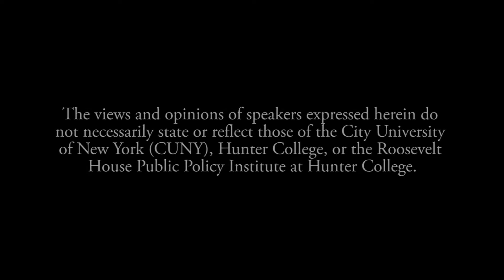Film Screening - Out, Loud and Proud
Roosevelt House is pleased to present “Out, Loud and Proud,” an episode of the 2017 CNN Original Series Soundtracks, which explores American history through popular song. This film is a remarkably concise, yet thorough, lesson in LGBT history. In just 42 minutes, it covers everything from the 1969 Stonewall Riot to the 2015 U.S. Supreme Court decision to make marriage equality the law of the land. It features a remarkable group of experts: Urvashi Vaid, Barney Frank, Jason King, David Mixner, Kate Clinton, Anderson Cooper, Eliza Byard, and Richard Goldstein, along with Kurt Loder a panoply of artists including Rod Stewart, Boy George, David Bowie, Rufus Wainwright, Judy Garland, The Fifth Dimension, and Lady Gaga.

After the screening, Jason King, Jeff Dupre, and E. Donna Shepherd will discuss the film with moderator Charles Kaiser. Dupre was the executive producer of the film; Shepherd was the producer/editor; and King is one of the principal experts featured in the documentary. Kaiser is associate director of the LGBT Social Science and Public Policy Center, which is part of the Roosevelt House Public Policy Institute at Hunter College.

Welcoming remarks by Roosevelt House Director Harold Holzer.

Roosevelt House Public Policy Institute at Hunter College, February 23, 2018.